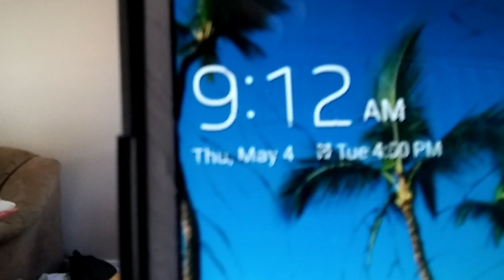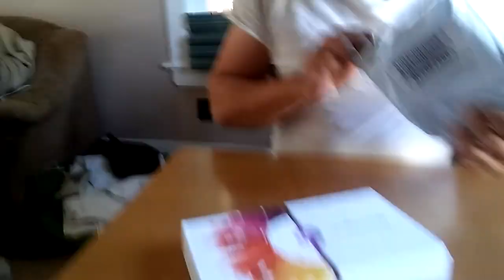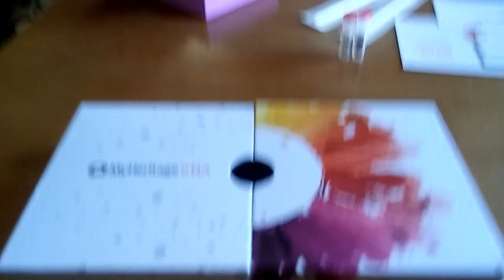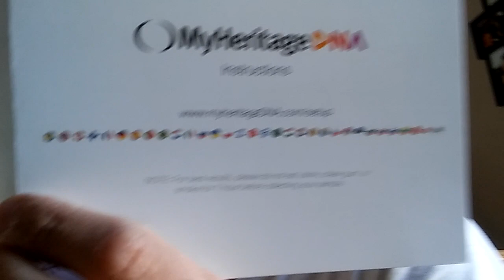O meu teste de herança genética!!!(DNA heritage test!!)